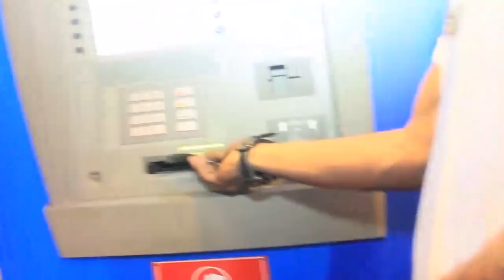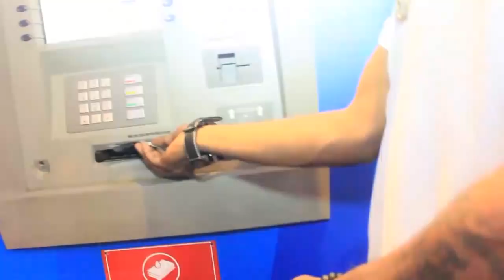INCROYABLE DENIS LESSIE ABINI NZEMBO YA FALLY IPUPA NZOTO EN PLEINE ÉMISSION BOYOKA MAKAMBU ABIMISI